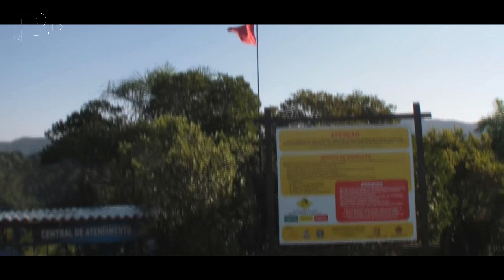Viagem Santa Catarina - Itapema e Balneário Camboriú Parte 5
Conheça Itapema e Balneário Camboriú